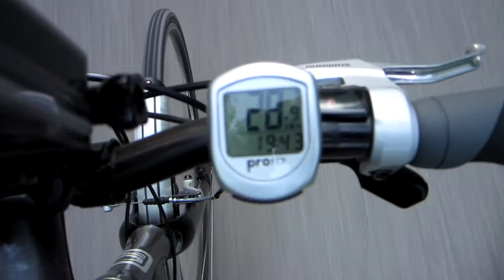Mr SCOTT - niebieskie skarpetki.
WYCIECZKA NR 546 "Białaczów i Petrykozy"